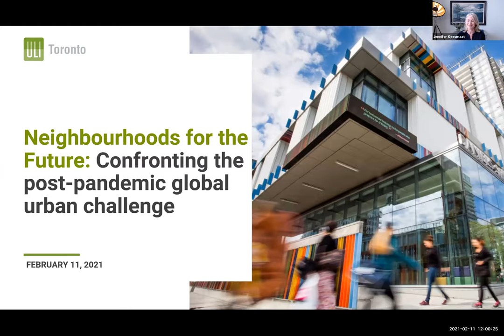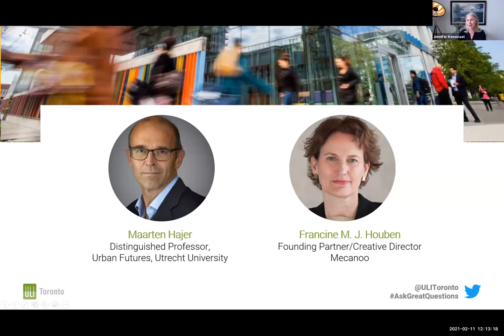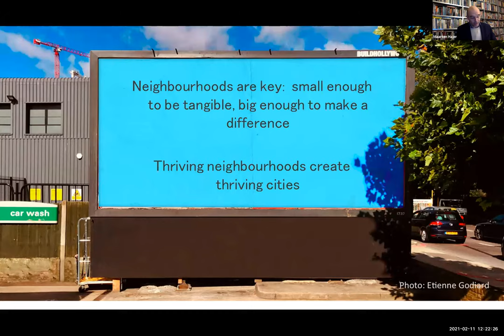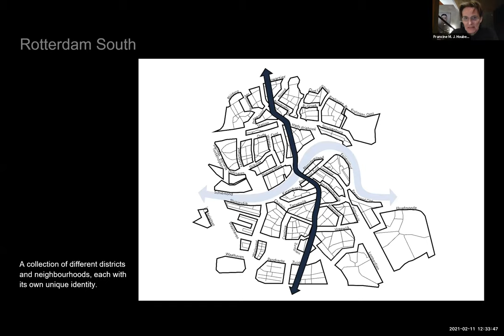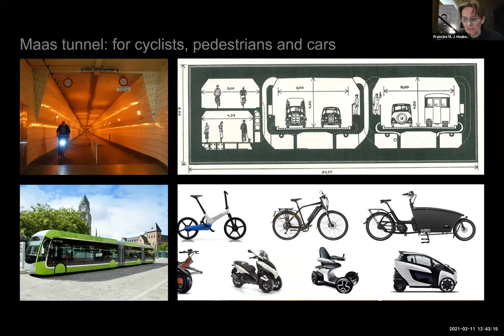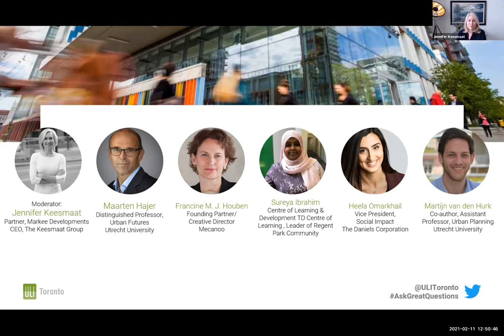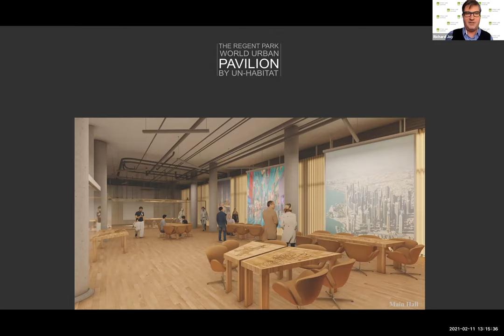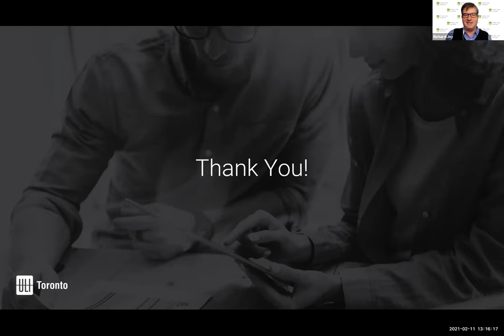Neighbourhoods for the Future: Confronting the post-pandemic global urban challenge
This special North American book launch will feature co-author Maarten Hajer along with a panel of leading European urbanists, including Dutch celebrity architect, Francine M. J. Houben. The program will focus on new planning concepts emerging from Europe, including the 15-minute city, popularized by Paris Mayor Anne Hidalgo, which is sweeping the world of progressive urbanists and developers. These concepts will then be tested with local experts who have worked on celebrated transformations such as Regent Park.